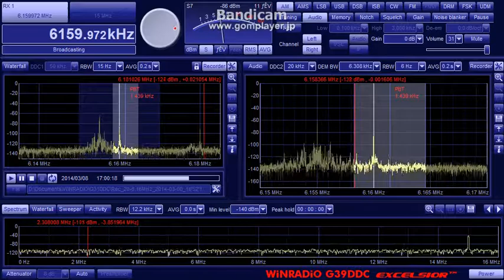CKZU CBC Radio One 6159.97kHz (08 Mar 2014 0758UTC)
CBC Radio One shortwave relay
0:21later Local ID "This is CBC Radio One 88.1FM and 690AM in Vancouver"

08 Mar 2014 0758UTC (1658JST)
QTH : Hokkaido Japan
ANT : Φ100cm Single Loop with BCL-LOOP9.3
RX : WR-G31DDC